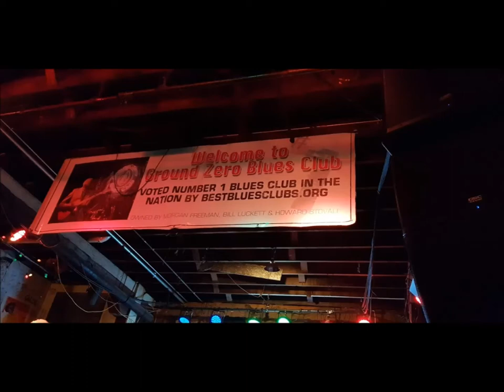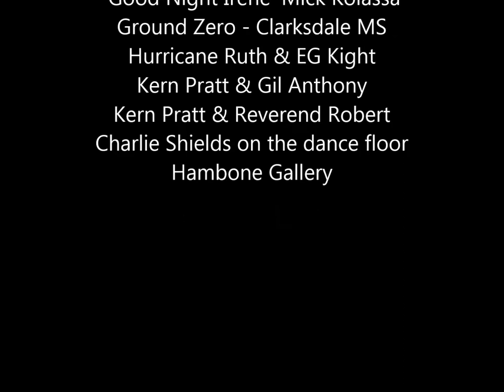Good Night Irene Movie